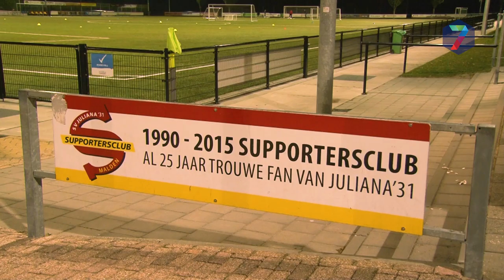Voetbalclub Juliana heeft eerste vrouwelijke voorzitter